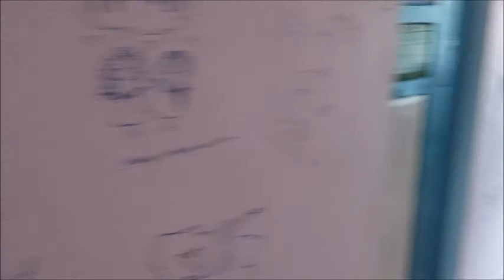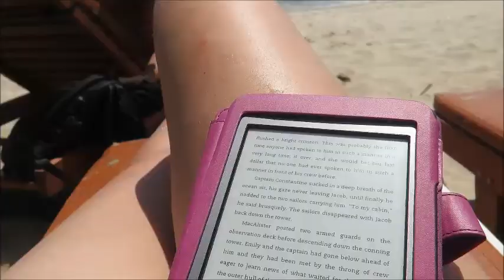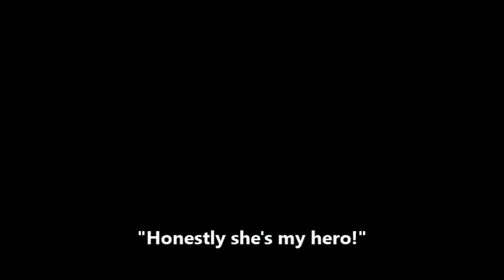Day 36 & 37: ATTACK OF THE ROACHES! | Vietnam Vlog Series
The thirty-sixth and thirty-seventh day of our six month adventure around the world!

xxx

BACKSTORY: On February 3rd 2016, my boyfriend Tom and I set out from the UK on a round-the-world ticket. Over the next 6 months, we will be travelling to China, Vietnam, Singapore, Australia, New Zealand, Argentina, Chile, Bolivia, Peru, Ecuador, Colombia and Cuba. We hope you enjoy our videos!

Spanish Summer – Audionautix